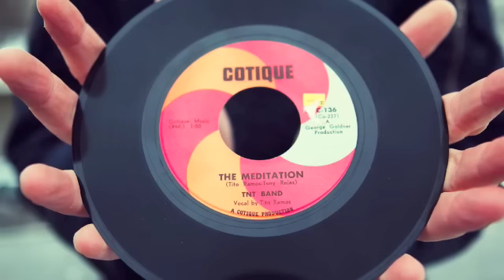DJ Prestige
DJ Prestige is spinning a few of his valuable 45s on the roof in Ashbury Park. The sound track is by Paul Humphrey and His Cool Aid Chemists - Funky LA. This movie was shot with a Canon 5D Mark II while working on the documentary photo project named Dust & Grooves. check out more